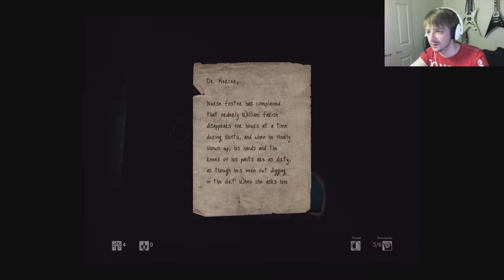DAYLIGHT | Part 1 | More manly screams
The first episode in a new playthrough of Daylight :)